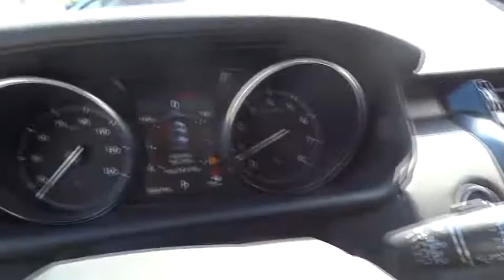2017 Land Rover Discovery Miami, Aventura, Fort Lauderdale, Broward, Miami Beach, FL NHA036483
New 2017 Land Rover Discovery
2017 Land Rover Discovery HSE Luxury - Stock#: NHA036483 - VIN#: SALRHBBV0HA036483